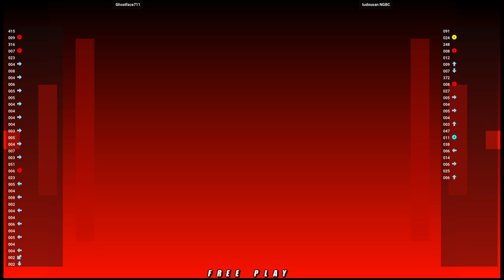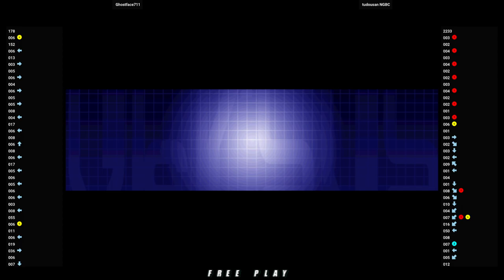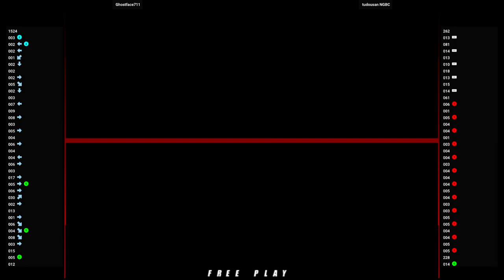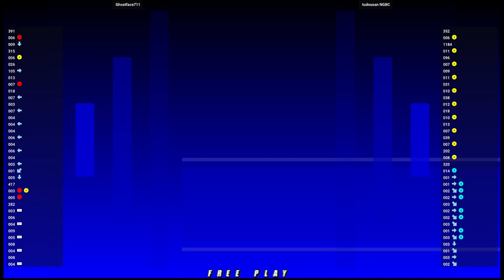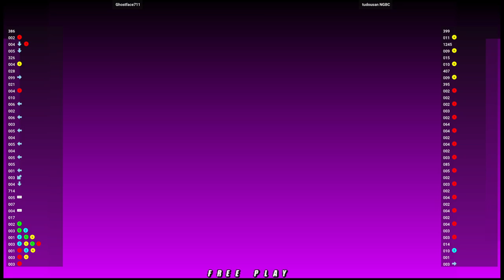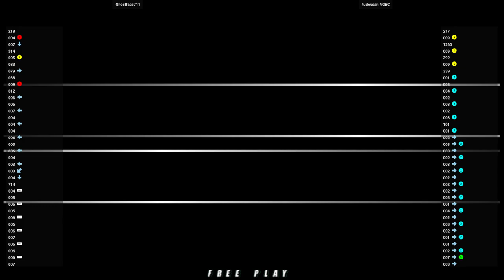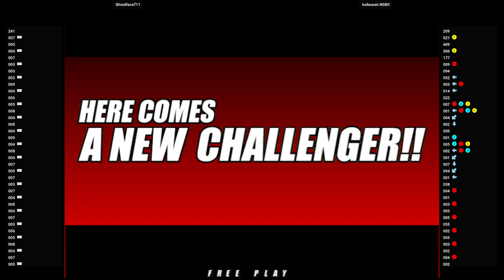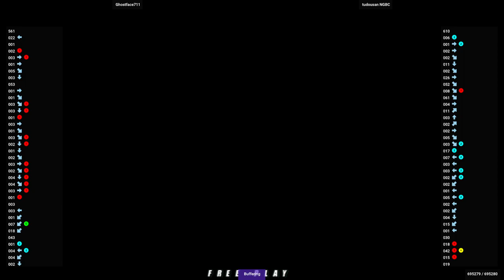NGBC 🕹 Ghostface711 🇺🇸 VS tudousan NGBC 🇯🇵 | NeoGeo Battle Coliseum (Flycast) (ATOMISWAVE)